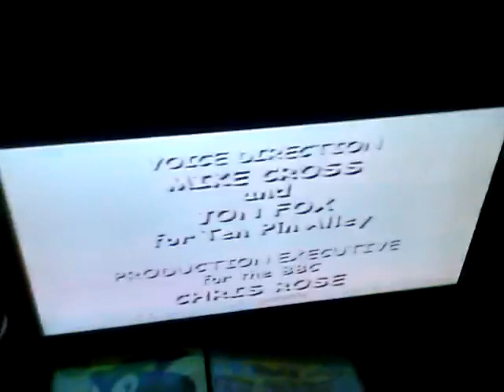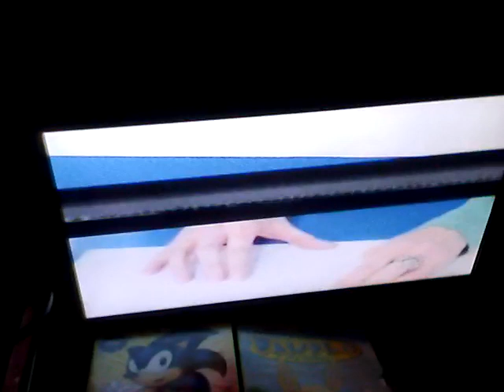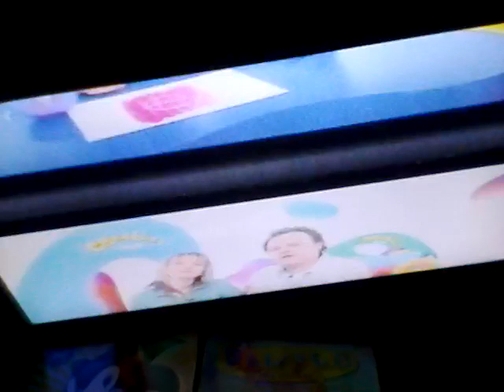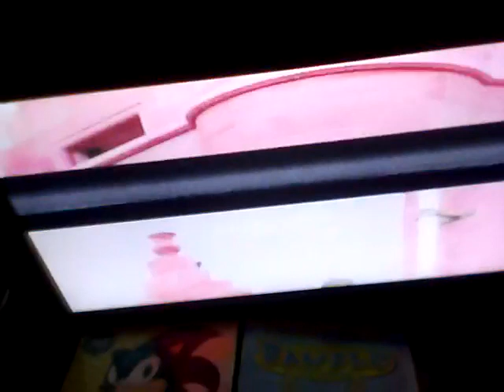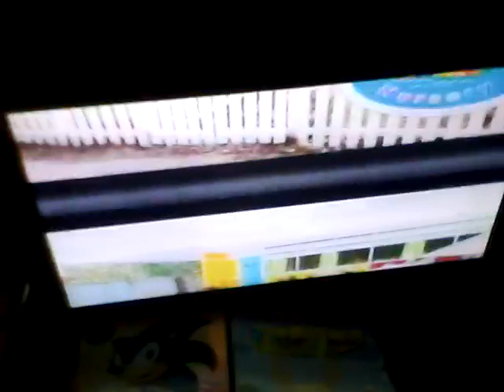Cbeebies on BBC two continuity 2006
End of Clifford the big red dog, postman pat promo, some footage of sue and Justin and start of balamory.